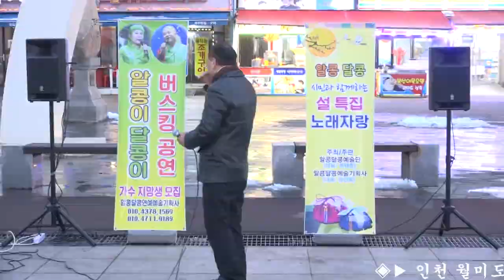가수 동해 ♬가지마 진성曲 인천,월미도 시민과 함께하는 설날특집 알콩 달콩 노래자랑 촬영 장미사랑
▶트로트가요세상콘서트 알콩달콩예술기획사 대표: 유진희 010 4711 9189 공연문의 전화☎주세요.
★가수 동해 ♬ 가지마 진성曲  인천월미도 壬寅年2022 설날특집 시민 노래자랑